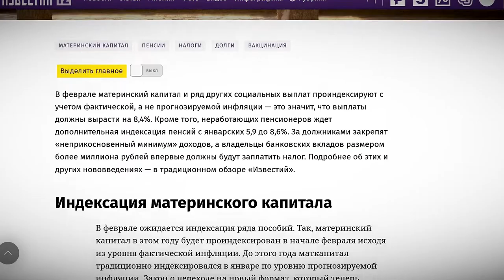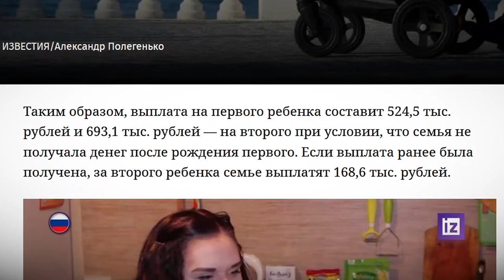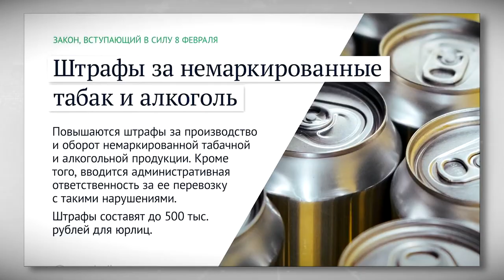Что изменится в жизни жителей Тверской области с 1 февраля